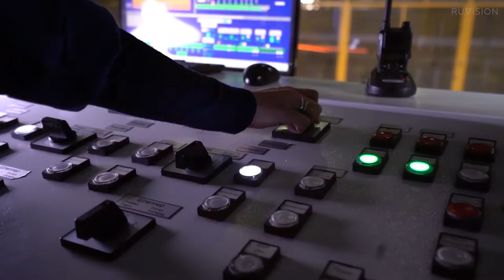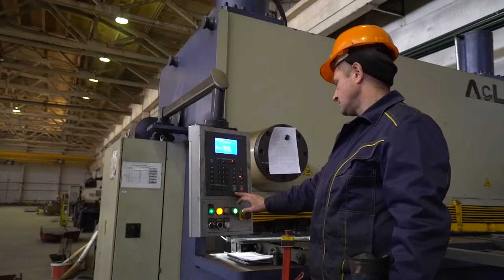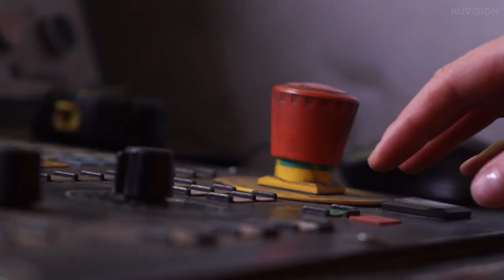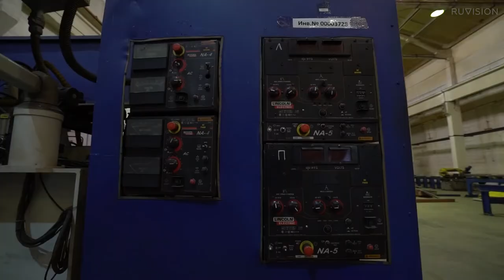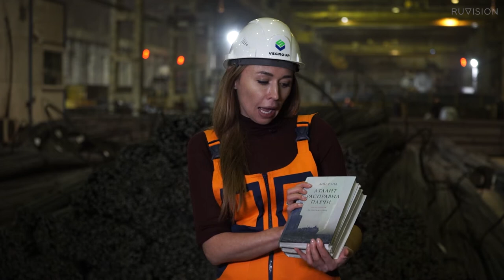YouTube-шоу Реальное производство